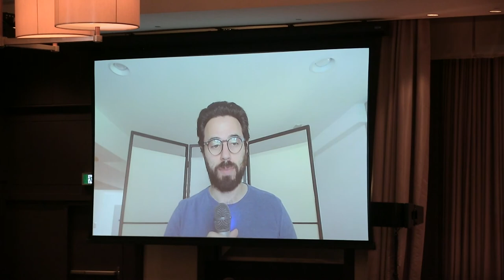Opening Remarks at Zcon0 (2018) by Josh Cincinnati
Josh Cincinnati greets the Zcon0 audience and speaks about the commonly held focus on privacy and its role in decentralized publicly accessible networks. The speaker sessions and workshops at Zcon0 were aiming to bring together the community to share knowledge and build relationships. The conference is focused on topics such as bleeding edge cryptography, privacy protections, governance, and decentralized, publicly accessible networks.

Live at Zcon0 (2018) Privacy: From A to Zcon
Presented by @zcashfoundation in Montreal, Canada

00:00 Welcome to Zcon0!!
02:29 Greetings from Josh Cincinnati
03:10 Our privacy is at risk
04:15 Privacy brings us together
06:54 What to expect at Zcon0
08:10 Zcash Foundation growth in early years